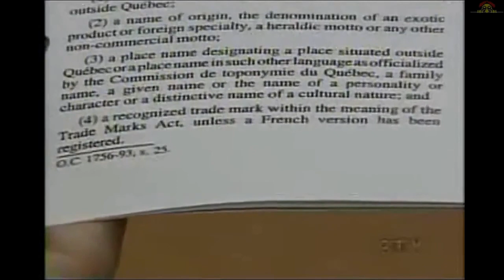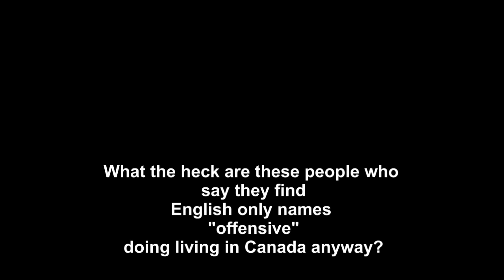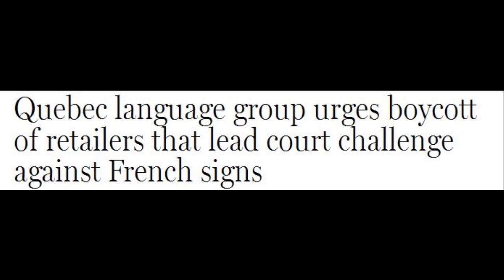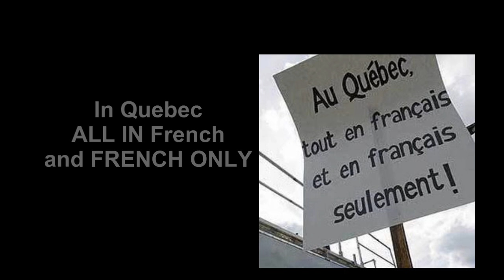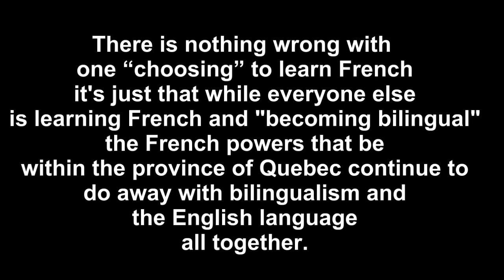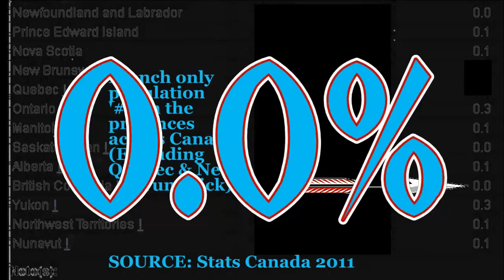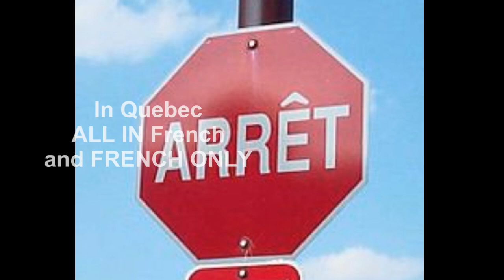As we go - So do the French